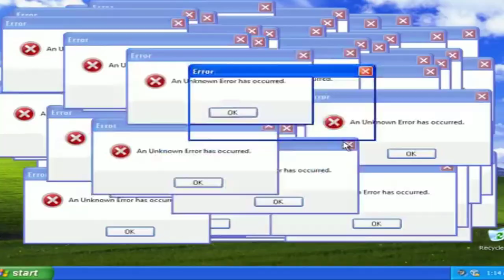DETONOU! JOEL PINHEIRO ACABA COM SERGIO REIS !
Sergio reis recebe recado de Joel pinheiro !